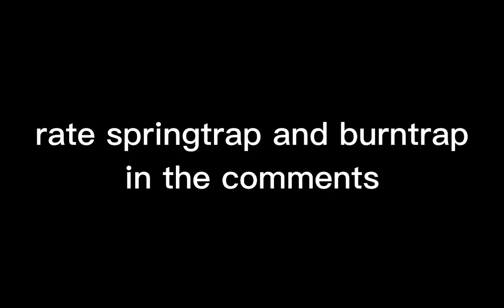Just me and my twinem made by Mason